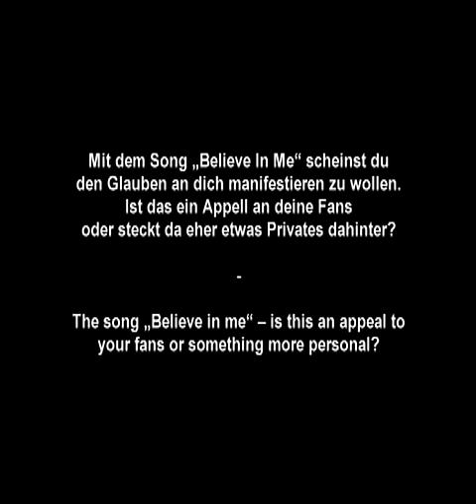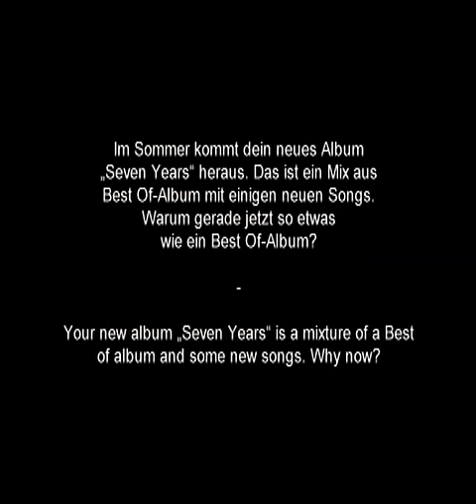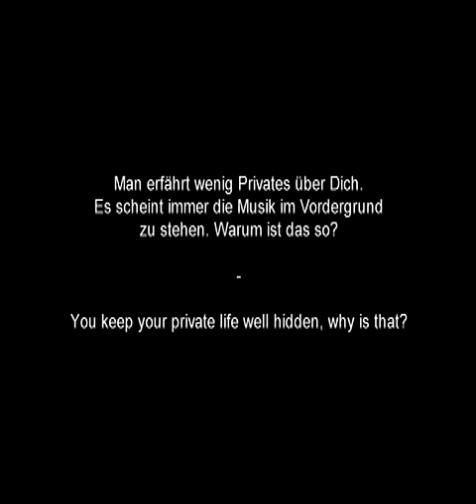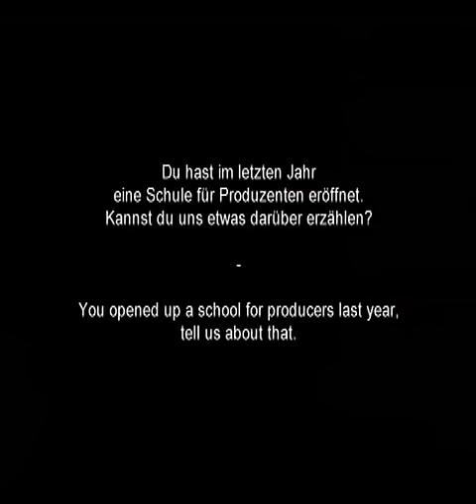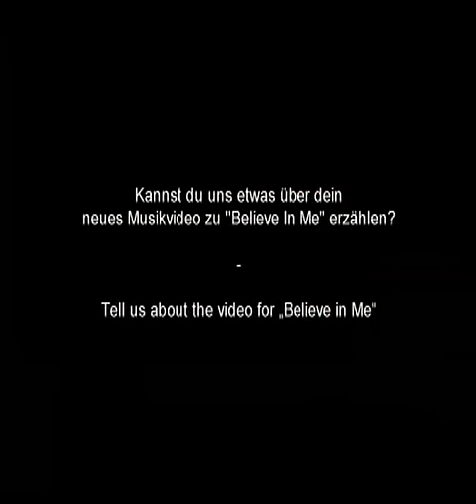ATB - Interview (Seven Years DVD).avi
Seven Years (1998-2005) is a DVD released in 2005, by german producer and DJ ATB. It was also released in a special edition with the Seven Years: 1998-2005 CD.

As the title sais, the DVD features all his music videos from 1998 to 2005, a photo gallery, the making of I Don't Wanna Stop video, an interview, plus many more specials

   1. 9pm (Till I Come)
   2. Don't Stop
   3. Killer
   4. The Summer
   5. The Fields of Love
   6. Let U Go
   7. Hold You
   8. You're Not Alone
   9. I Don't Wanna Stop
  10. Long Way Home
  11. Marrakech
  12. Ecstasy
  13. Believe In Me
  14. Humanity (Special Bonus Video "ATB in Concert")

[edit] Inside

ATB interview
[edit] Gallery

ATB photo gallery
[edit] Special

ATB - The Making of "I Don't Wanna Stop" video
[edit] Bonus

Bonus Video - Believe In Me (Airplay Versio